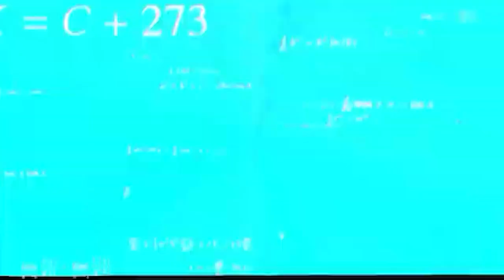HOW IS FALLING IS THE ONLY THING IM GOOD AT!?| Angredsiren960's Roblox Adventures ep 21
In this video I will be playing a pretty popular roblox game. That being Roblox bedwars. How will I do? What will happen? Find out in this video